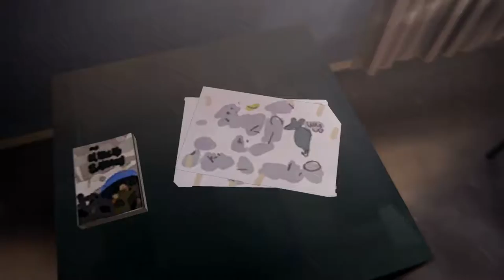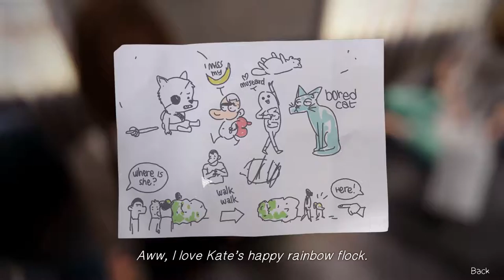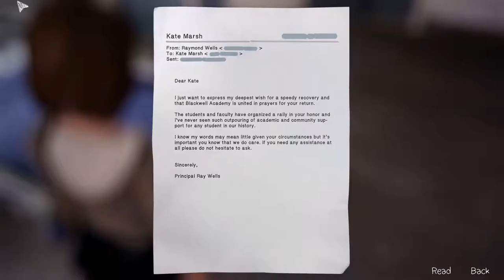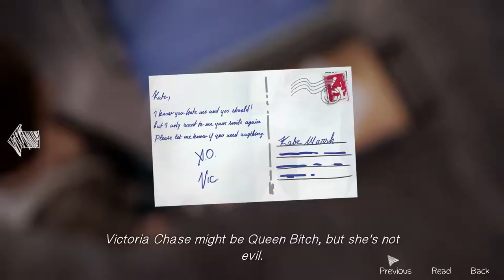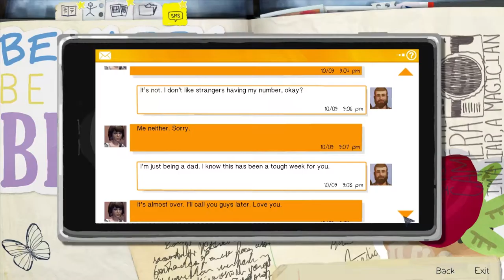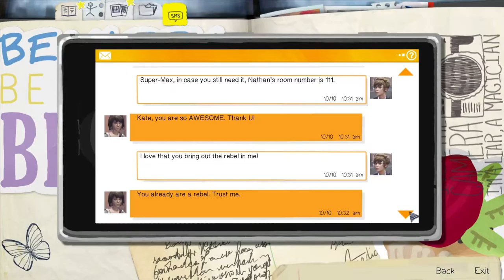Life Is Strange Ep4 #4 Visiting Kate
We check up on kate and we return to campus to have a chat with Gollum!